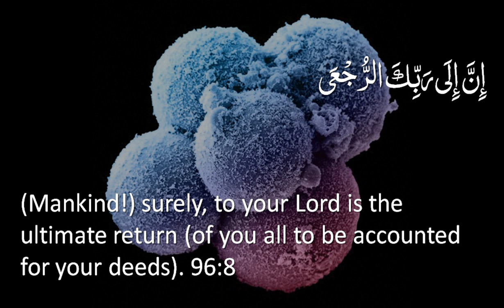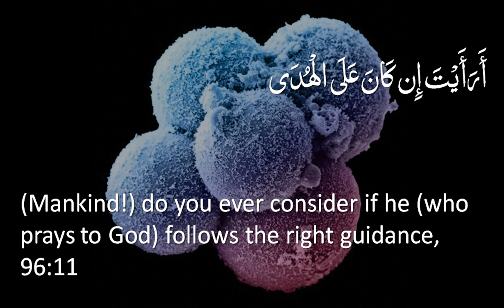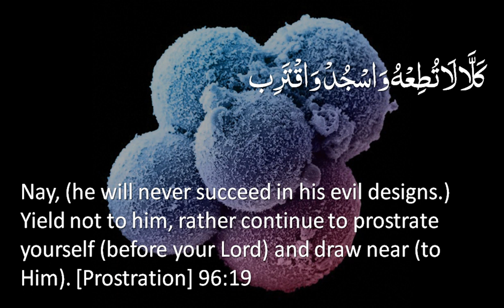Quran: 96. Surah Al-Alaq (The Clot): Arabic and English translation HD